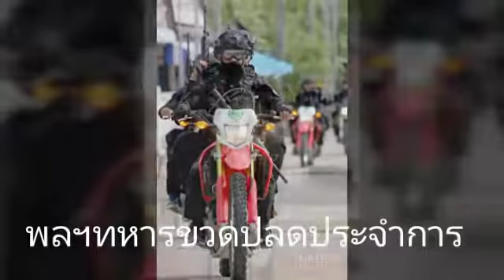พลฯขวดปลดประจำการ